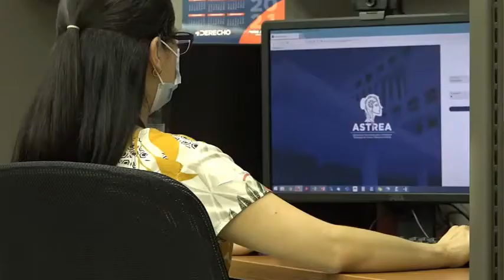22 de noviembre de 2021